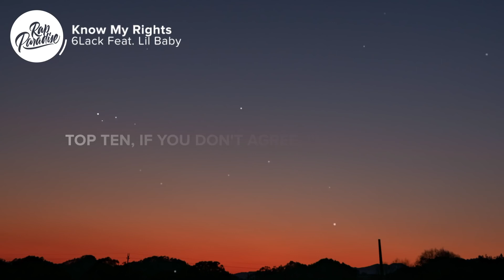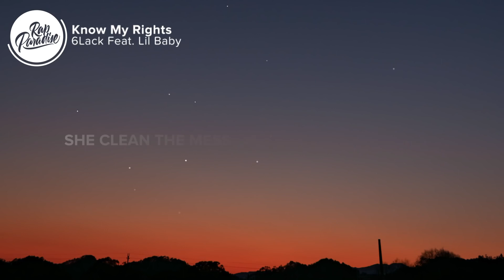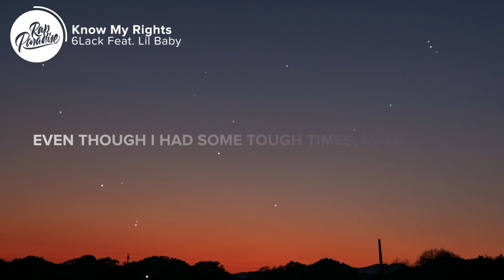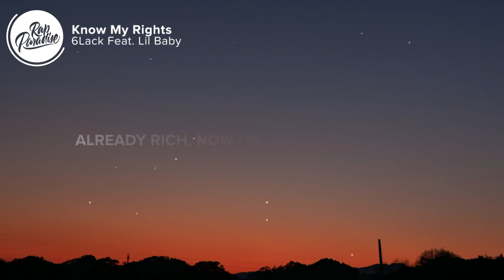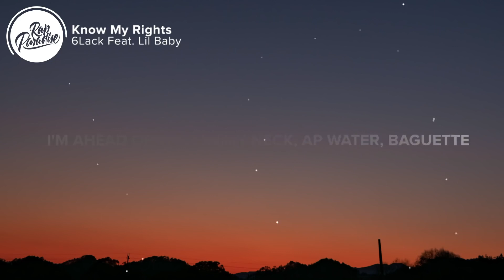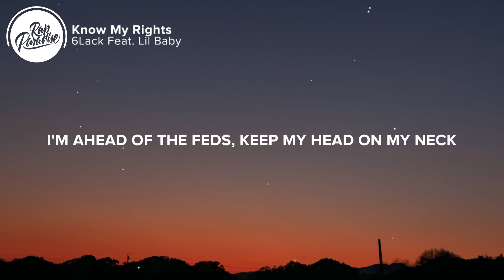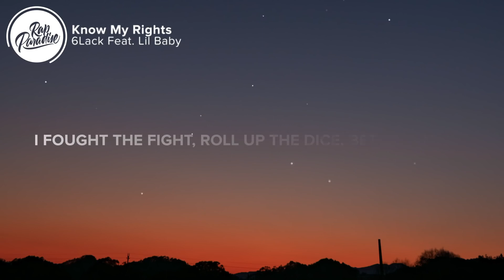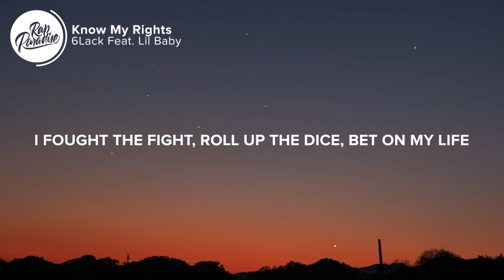6Lack - Know My Rights (Lyrics) Feat Lil Baby| 1 HOUR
6Lack - Know My Rights (Lyrics) Feat Lil Baby
6Lack - Know My Rights (Lyrics) Feat Lil Baby
6Lack - Know My Rights (Lyrics) Feat Lil Baby